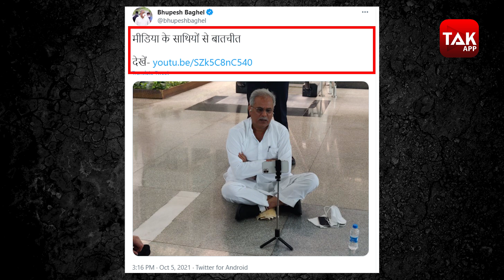लखीमपुर बवाल के बाद लखनऊ पहुंचने पर सीएम को एयरपोर्ट पर रोका! | MPTak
लखीमपुर खीरी कांड के बाद वहां जाने की कोशिश कर रहे छत्तीसगढ़ के मुख्यमंत्री भूपेश बघेल मंगलवार को फिर लखनऊ पहुंच गए। उत्तर प्रदेश पुलिस ने उन्हें हवाई अड्‌डे से बाहर निकलने से रोक दिया। उन्हें वहीं से वापस जाने को कहा जा रहा है। इसके विरोध में मुख्यमंत्री भूपेश बघेल हवाई अड्‌डे के भीतर ही धरने पर बैठ गए हैं